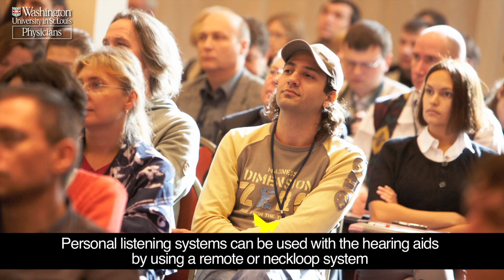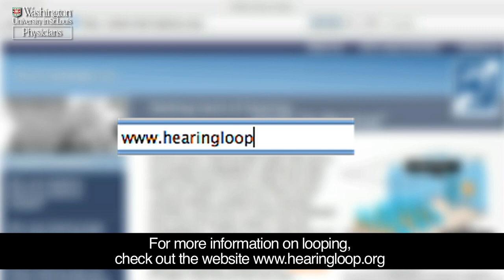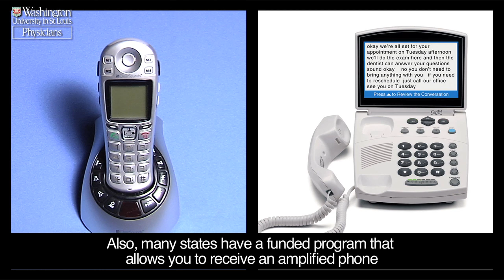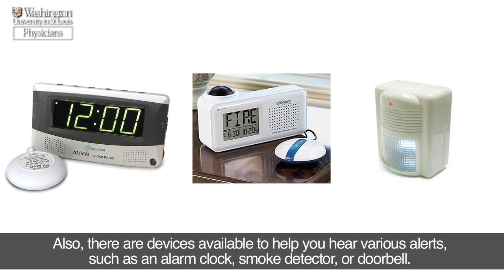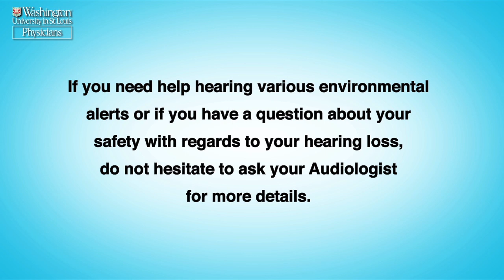Hearing Assistive Technology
This video provides an overview of hearing assistive technology (HAT) available for those with hearing loss. These HATs can be used independently or in conjunction with hearing aids or cochlear implants. If you feel that you or a loved one would benefit from any of these devices, please contact your Audiologist.